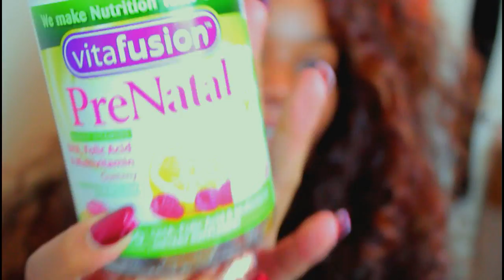My 22 Weeks Pregnancy Update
HEY!

MONIEELUHVV

OFFICIALMONIELOVE